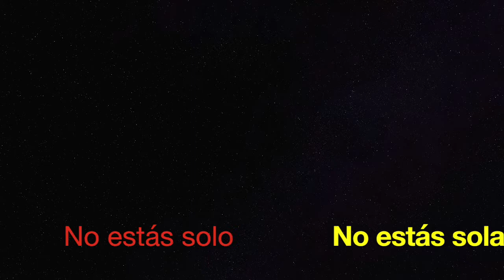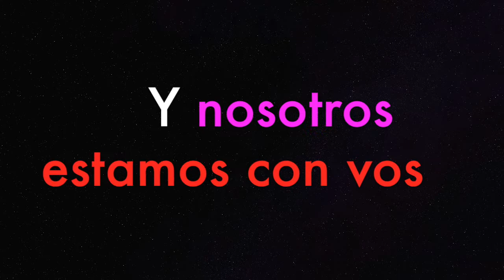Don Bosco sigue aquí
Video de la canción Don Bosco sigue aqui